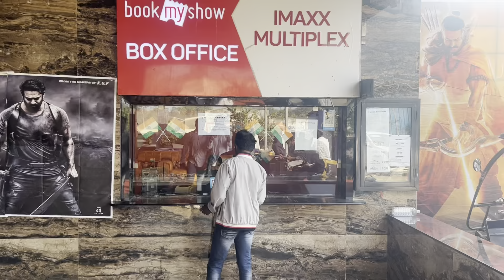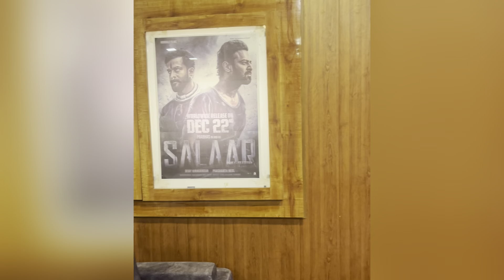SALAAR MOVIE VLOG💥 blockbuster film